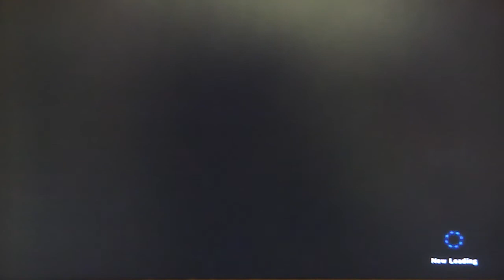RoAW Zero - Generation 2, pt. 1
This is the beginning set of battles from Generation 2.